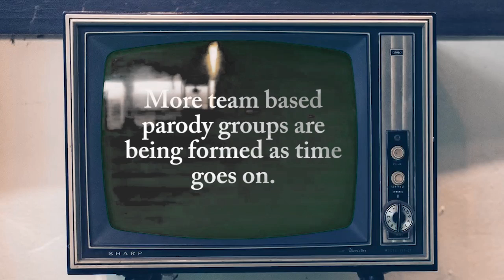The Progressive "Problem" With Abridging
Thanks for taking some time to sit back, watch & listen to something I've been planning to throw out into the wild for a while.

NOTE: My views on this subject is just my opinion, none of this is obviously fact. Just what I have experienced as a creator in this community.